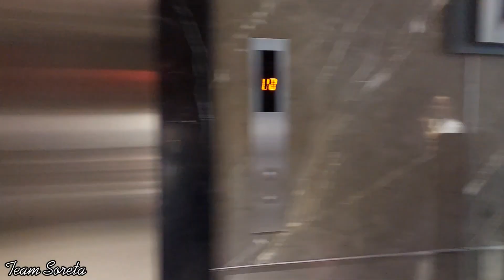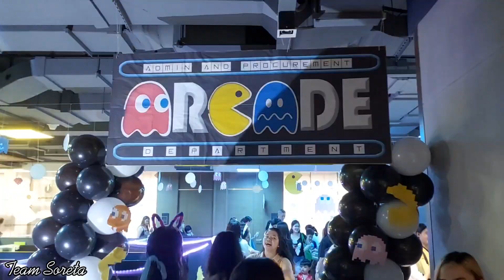Trick or Treat